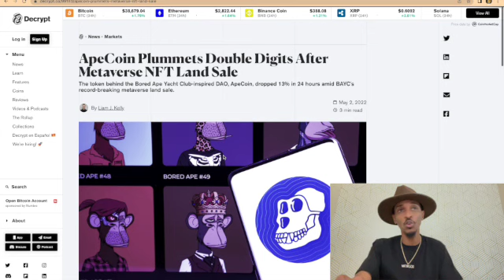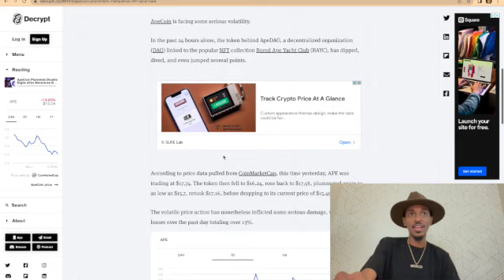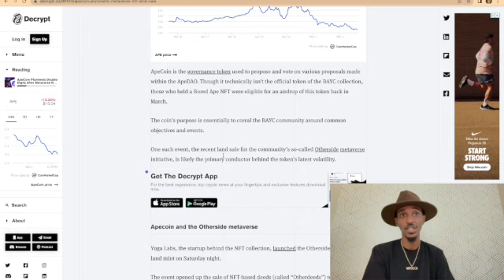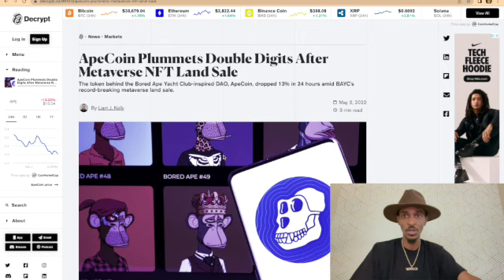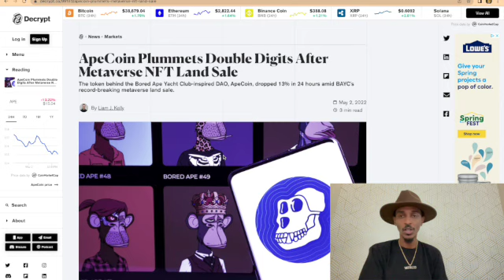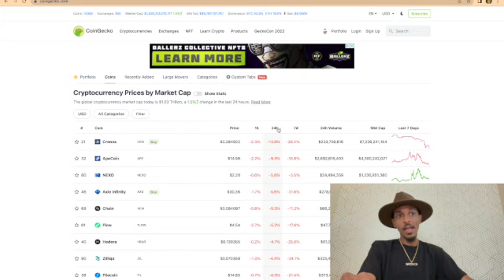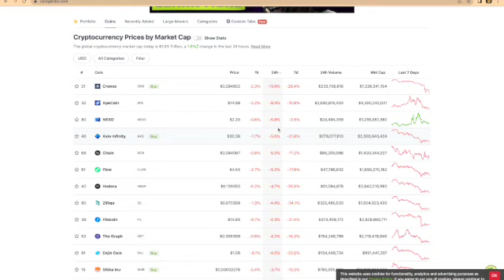Is this the best time to buy Ape and Cronos | Price Prediction for May 2022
What's up crypto investors, on our channel we go over Crypto coins you need to know about. Don't forget to show support by clicking the links below for the best deals in crypto.

Earn $30 in DAI

Gain $10